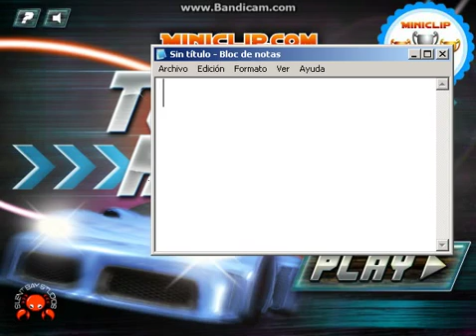Toto Achaval - Turbo Racing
=Fecha del vídeo arriba!=